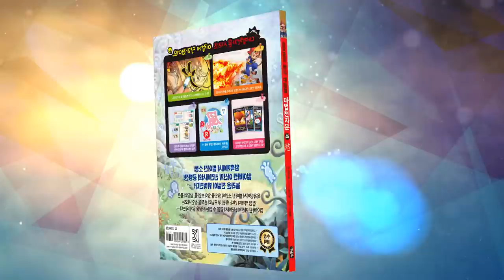[마법천자문] 마법천자문 45권 '마구마구 탐해라! 욕심 욕 慾' l 마법천자문 TV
이번 마천 45권에는
그동안 너~무 너무 보고 싶었던
캐릭터들이 대거 나온다던데?

잔혹마왕, 황금왕, 질투마녀
게다가 내가 좋아하는
샤오, 호킹, 이랑까지? ♥_♥

예약 판매 기간 동안 구입해야만 받을 수 있는
'AR 스티커'도 놓치지 마세요!

마법천자문 45권 '마구마구 탐해라! 욕심 욕 慾'은
5월 27일부터 서점에서 만날 수 있습니다!